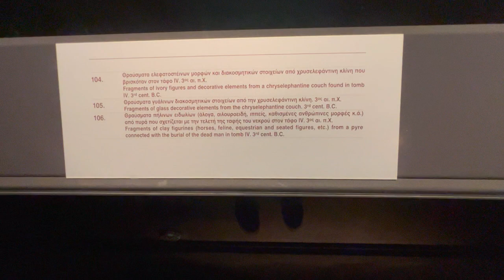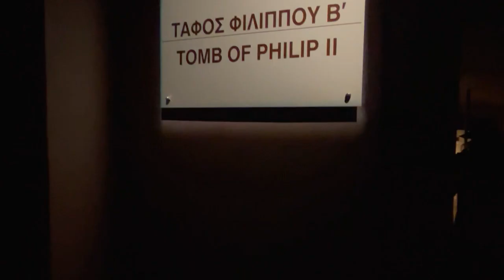Discovering the Splendor of King Phillip II Tomb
The world has always been fascinated with kings and their grandeur royal tombs. For many centuries, numerous kings and queens have been buried, leaving behind their stories and legacies. Some tombs are hidden, while others are beautifully preserved. One such tomb that has attracted immense attention is the tomb of King Phillip II. The father of Alexander the Great was entombed over 2,300 years ago and recently brought to light a magnificent discovery that has been proving to be of great historical importance.

Phillip II is one of the most renowned and impactful kings of ancient times. His tomb is situated in Vergina, Greece, and was discovered accidentally in 1977 by archaeologist Manolis Andronikos. The findings have since been a mystery and source of curiosity for researchers worldwide. In 2014, a team of researchers headed by Dr. A. Polydoras, conducted a thorough investigation of the tomb's frescoes and reanalyzed the tomb's artifacts. The team unveiled remarkable clues about how the ancient Macedonians could have been influenced by the Greek lifestyle.

One of the significant archaeological finds of the tomb was a wooden casket that contained the remains of Phillip II. The casket was covered in gold leaf, adorned with ivory, and was even a combat trophy that was received by Phillip II on his conquests. On its marble laced façade, there were elaborately carved and painted army compositions and mythological scenes. Other finds included a bejeweled diadem, bronzes, gold earrings, and leggings.

Further study into the tomb also led to the discovery of another chamber, believed to be the resting place of Thessaloniki, Phillip II's daughter. Her remains and other artifacts were radiocarbon dated to almost 2,400 years back in antiquity. Researchers are enthusiastic about the findings, as the bones discovered in the tomb running under "Tower A," which was likely a structure that housed the royal tombs with resting places that possibly housed famous figures from the Macedonian monarchy.

Another notable feature of King Phillip II's tomb was the exquisite frescoes that adorned the walls of the antenna-shape antechamber. The frescoes are in a Macedonian style but have Greek influences such as the codified use of red, black, and white coloring. The frescoes depicted several hunting scenes, as well as other significant tales and stories. One of the frescoes has Alexander the Great holding a spear, while Phillip II awards his troops. Another fresco is of a female warrior in a helmet, indicating that women too played a prominent role in ancient war-making.

King Phillip II's tomb is a testament to the grandeur of ancient life and the glorious lifestyles of monarchs. The discoveries made from the study of this tomb provide a greater understanding of the Macedonians' lives and their relationships with the Greeks. The tomb has become a significant archaeological discovery that has piqued the world's interest and deepened our understanding of ancient history. It's a place of great reverence, and it's a must-visit for history enthusiasts and anyone interested in exploring the pervasive legacies of kings and queens.